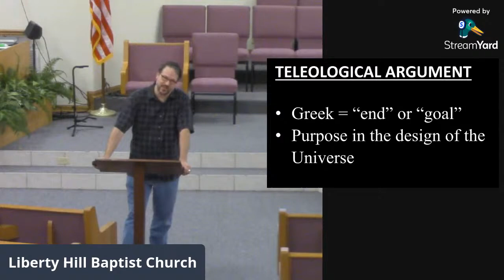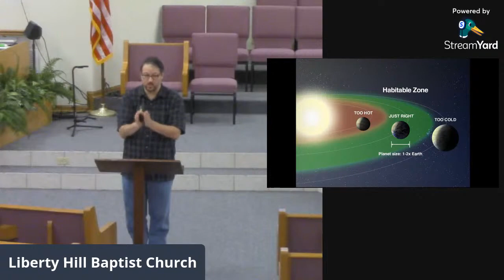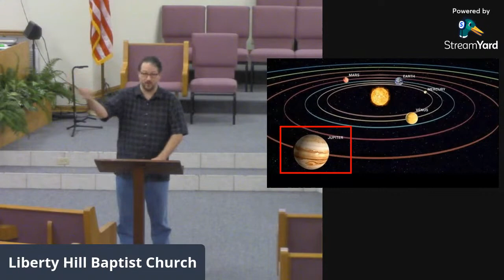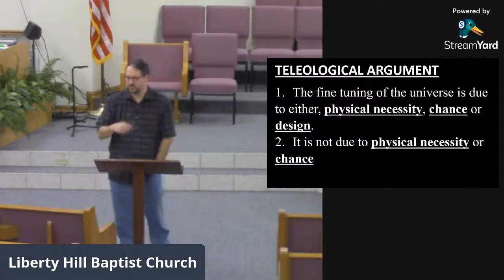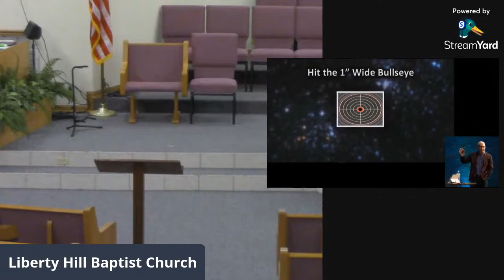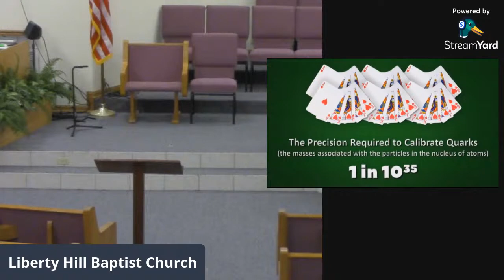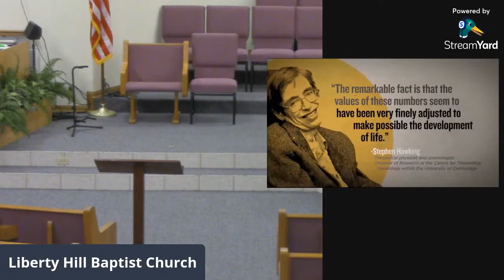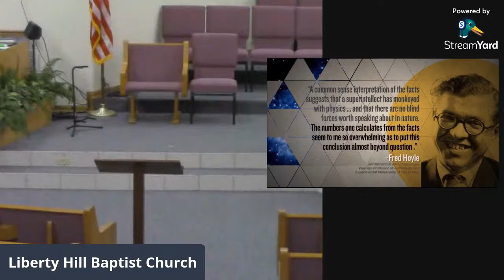"The Universe Has ORDER" (Having a Strong CORE, Part 2)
There are often challenges to the faith, but Christians do not need too fear questions and doubts when the CORE reasons for your faith is strong. In this session we take a look at how the design and order found in the universe shows the truth of God's existence.